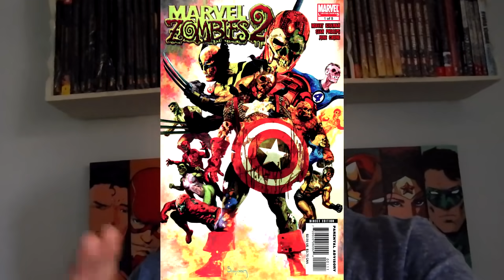PANTERA NEGRA (616) VS MARVEL ZOMBIES - Historia Completa || YouGambit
¡HOLA SOY JOSÉ CARLOS Y BIENVENIDOS AL CANAL DE YOUGAMBIT!
Una joya oculta para los fan de los comics de Marvel Zombies y Pantera Negra.

¡ ÚNANSE A LA NACIÓN YOUGAMBIT !

Copyright: El logotipo y todos los personajes que aparecen son marcas registradas de Marvel.